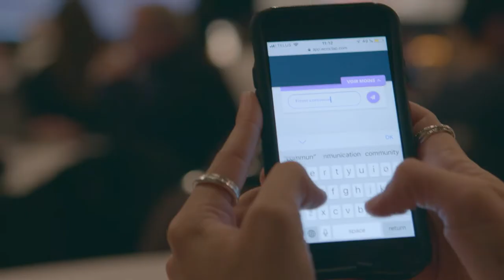Avant tout, la parole est à vous - Participez à la consultation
Les fédérations du secteur public de la CSN tentent une nouvelle approche dans le cadre de la ronde de négociation 2020 : consulter les membres une première fois avant même de développer un projet de négociation. En inversant la pyramide, le secteur public de la CSN souhaite ainsi construire un projet de négociation à l'image de ses membres et surtout briser l'éloignement des membres de leur négociation collective.